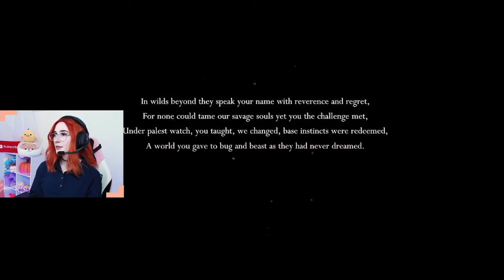Hollow Knight | Ep 1 | First Playthrough | NEW FAVORITE GAME?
Welcome to my very first playthrough of Hollow Knight (Episode 1)!!! This might just become my new favorite game idk... We begin by being welcomed to Dirtmouth and exploring a small bit of the Forgotten Crossroads. This has been highly requested by ya'll on Twitch, and I think I'm going to love how punishing this game is as a soulslike (with added challenges) enjoyer.

Also, I have been informed that our lil main character bug is nonbinary, so I'll be sure to refer to them appropriately and use the correct pronouns in the future. (Was informed after recording Episode 2, so Episode 3 onward I'll be making that change).

Follow itemEQUIPPED on other platforms!